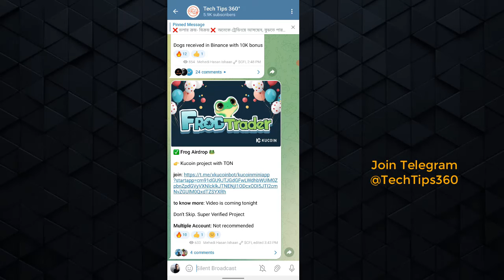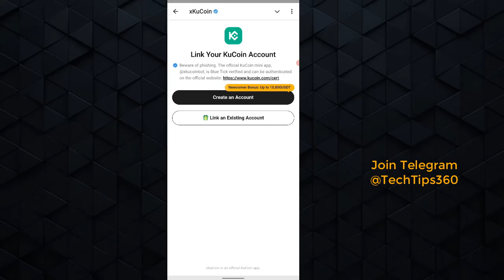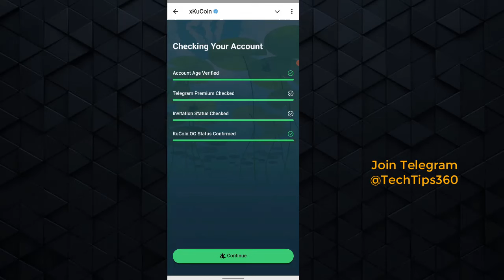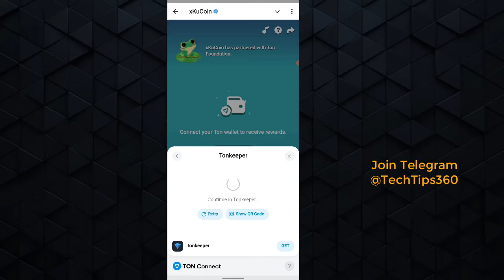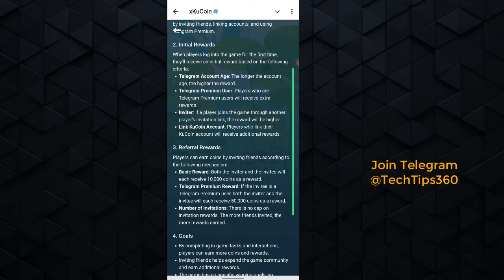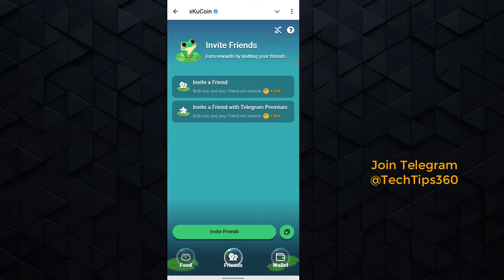Frog Trader Mining App - All Telegram Users | Kucoin Project | কেউ মিস করবেন না